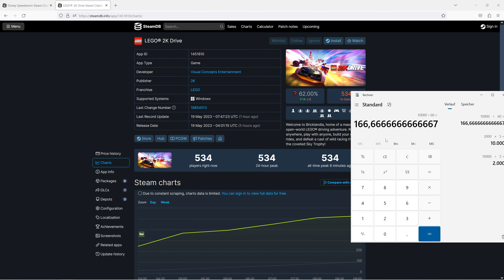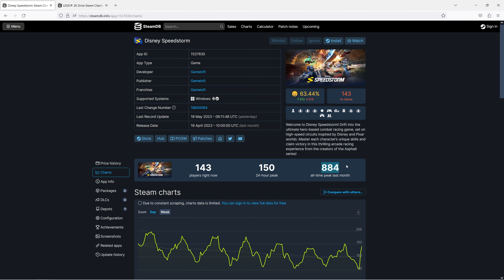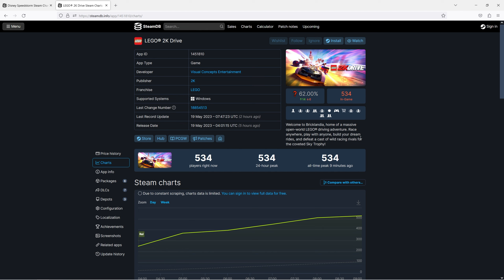👎 NICHT KAUFEN 👎 Lego 2K Drive 👎 NICHT KAUFEN 👎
Grafikkarte: 24GB MSI GeForce RTX 3090 TI GAMING X TRIO GDDR6X HDMI 3xDP

CPU: AMD Ryzen 9 5950X 16x 3.40GHz So.AM4 WOF